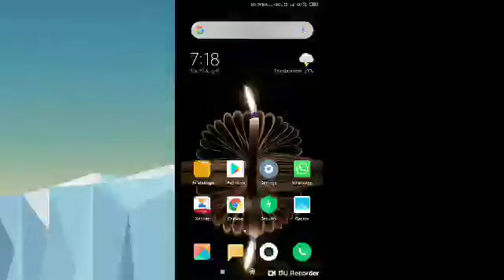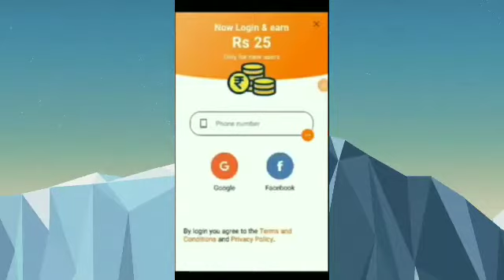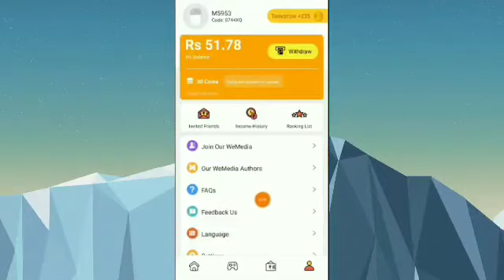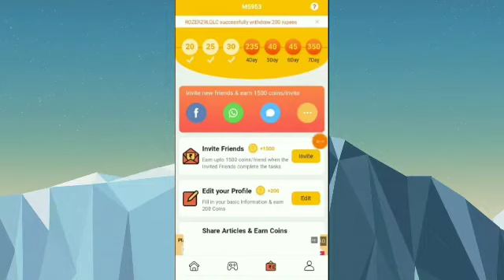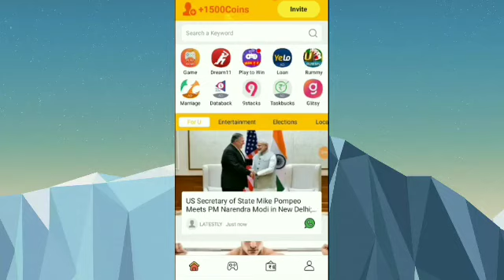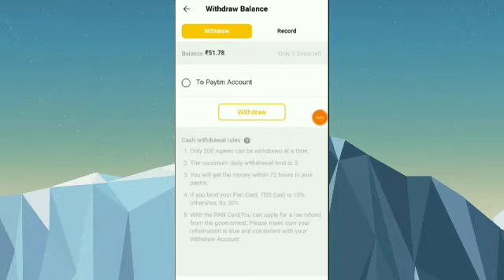Earn Money By Sharing Articles In WhatsApp || G Odisha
Refer Code 👉 0744XQ (Put if required)

🍓Please Ek like 👍 to kardo apke Bhai ke liye 😊

NOTE : All content used is copyright to Godisha, Use or commercial display or editing of the content without proper authorization is not allowed ...